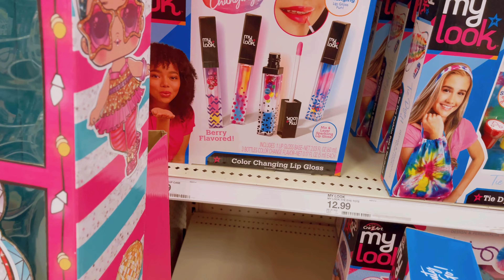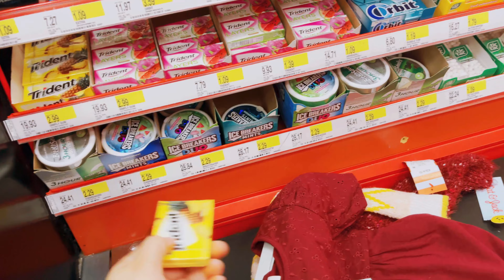Mahrukh goes shopping for her birthday present